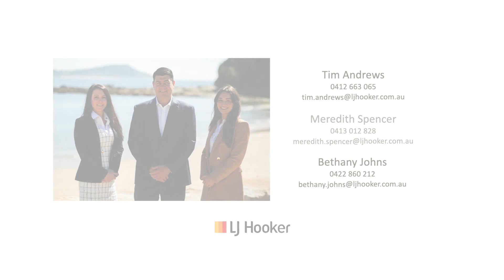3 Fishermans Point, Berowra Waters